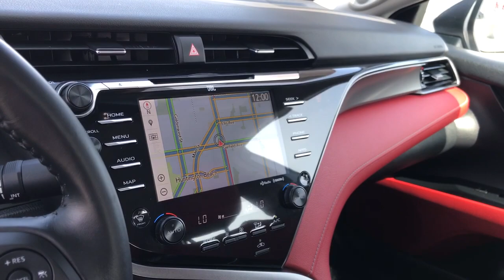2019 Toyota Camry Westminster, Costa Mesa, Garden Grove, Long Beach, Huntington Beach, CA 00293272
Celestial Silver Metallic Used 2019 Toyota Camry available in Huntington Beach, California at Toyota of Huntington Beach. Servicing the Costa Mesa, Garden Grove, Long Beach, Huntington Beach, CA area.

ONLY 1 PREVIOUS OWNER WITH LOW LOW MILES. VERY CLEAN AND DRIVES GREAT. AWSOME GAS MILEAGE. SPORTY XSE PACKAGE WITH NAVIGATION. COME TAKE FOR A SPIN. THIS ONE WOONT LAST!! Good tires and brakes. Engine and transmission run smooth. Damage free. Immaculate inside and out. FREE CARFAX! We have great interest rate and financing for ALL credit situations.Recent Arrival! 28/39 City/Highway MPGToyota Certified Used Vehicles Details:* Transferable Warranty* Warranty Deductible: $0* 160 Point Inspection* Vehicle History* Roadside Assistance* Limited Comprehensive Warranty: 12 Month/12,000 Mile (whichever comes first) from certified purchase date. Roadside Assistance for 7 Year / 100,000 Mile* Powertrain Limited Warranty: 84 Month/100,000 Mile (whichever comes first) from TCUV purchase dateAwards:* JD Power Automotive Performance, Execution and Layout (APEAL) Study * 2019 KBB.com 10 Best Sedans Under $30,000 * 2019 KBB.com 10 Most Comfortable Cars Under $30,000 * 2019 KBB.com Best Resale Value Awards * 2019 KBB.com Brand Image AwardsWHY BUY at the BEACH? Our customers are our most valuable asset. If you are already a customer, welcome back. If you are new to Toyota of Huntington Beach, we would like to convince you to join the ranks of satisfied Toyota of Huntington Beach customers. Financing for all situations. Great rates available. GREAT rates for good credit. Financing for ALL credit situations. BK ok. Low score OK. (See dealer for details.) Se Hablamos Espanol. Marticular OK.